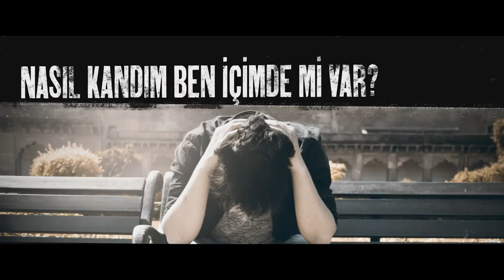Oğuzhan Çağlayan - Uyan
Beste
Söz & Vokal
Beat
Kayıt | Opirus Music
Mix | Onur Aşar
Mastering | Buğra Kunt
Video Editör | Lucidd
Oğuzhan Çağlayan - Uyan (Sözler)
Nası' kandım ben içimde mi var aman
Sebebini sordum gece rüyalarıma (oo)
Beter oldu dünyaya kanan
Yüreğim artık yan sen uyan anla
Duramam artık benden bu kadar
Gel o zaman..
Yolumuz rap'den hakikate yaz
Çürümüş piyasanız köküne kadar
Ama açın hadi araları geliyorum ahımla
Bana da yer ver, gidelim hayat bize pusula yaparken (parken)
Bedeli pusuda yatarken hiç hainler gibi taviz vermem
Bi' kere sor hadi neden? Nedir bizi yaralarımıza pişman edenler
''Burada düşünce kalkar ölünce yaşarsın aslında sen''
Aklımda, düşünürsen aklından (aklında)
Bi' ton istek var çünkü doymadın insan
Hazan kalır ardında
Bedenin üstad değil bi' gün alsak nefesini kalmaz kin
Bu küre bi pazar, hiç olmaktan kefen almak için diye geldik biz
Yakalım artık ışıkları da
Bakalım gelecek son adıma
Diyelim bugün hep bir ağızdan ''Uyan''